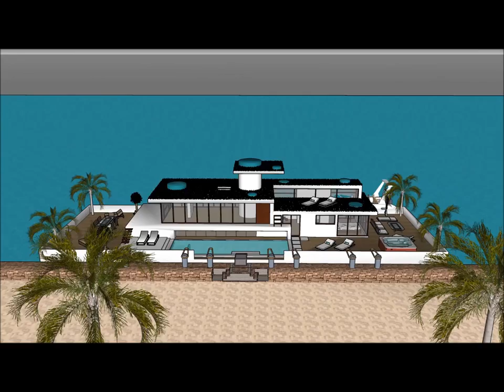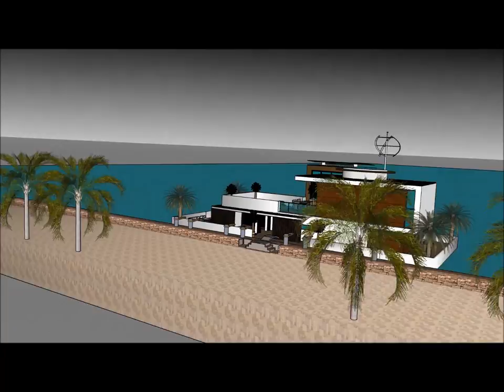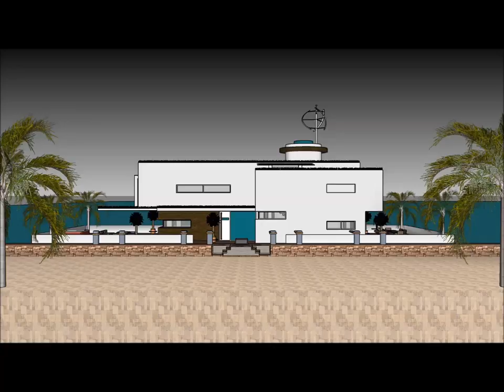Mega yacht designs in Singapore Houseboat bot rumahs year round living best Houseboat bot rumah de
The Mega yacht designs in Singapore   Houseboat bot rumahs year round living best Houseboat bot rumah de is made to sustain quality of living as a worldwide concept: Philippines Quezon City Manila Davao City Caloocan Zamboanga City Malaysia Kuala Lumpur Penang Selangor Sarawak Johor Indonesia Jakarta Kalimantan Riau Papua Sri Lanka Colombo Dehiwala Taiwan  New Taipei  Kaohsiung Taichung Hsinchu City or elsewhere. The Mega yacht designs in Singapore   Houseboat bot rumahs year round living best Houseboat bot rumah de includes an Extravagant Barge Design ready for the extravagant user to rent the barge Houseboat in Philippines Quezon City Manila Davao City Caloocan Zamboanga City Malaysia Kuala Lumpur Penang Selangor Sarawak Johor Indonesia Jakarta Kalimantan Riau Papua Sri Lanka Colombo Dehiwala Taiwan  New Taipei  Kaohsiung Taichung Hsinchu City or elsewhere world wide.

The Mega yacht designs in Singapore   Houseboat bot rumahs year round living best Houseboat bot rumah de has three level plans with basement underneath it, which consist all the facilities needed for the renter. The Houseboat Barge has a unique modern contemporary design with unique architectural features. It has its own lounge area with gorgeous view of the bay. Philippines Quezon City Manila Davao City Caloocan Zamboanga City Malaysia Kuala Lumpur Penang Selangor Sarawak Johor Indonesia Jakarta Kalimantan Riau Papua Sri Lanka Colombo Dehiwala Taiwan  New Taipei  Kaohsiung Taichung Hsinchu City